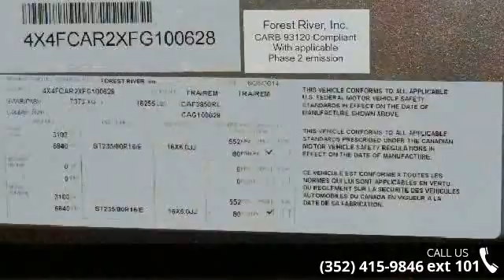2015 Forest River Cardinal - Alliance Coach FL - Wildwoo...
2015 Forest River Cardinal Condition: New Exterior Color: Cream Interior Color: Espresso Stock